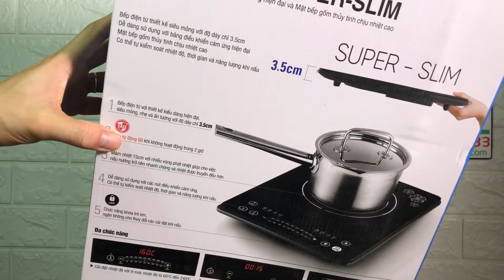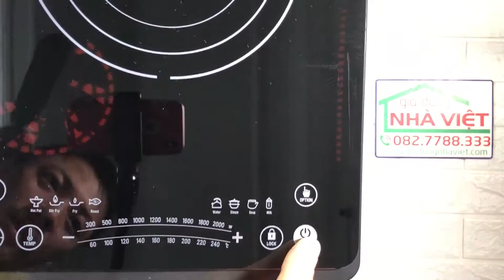Bếp từ siêu mỏng Lock&Lock hàng quà tặng Samsung